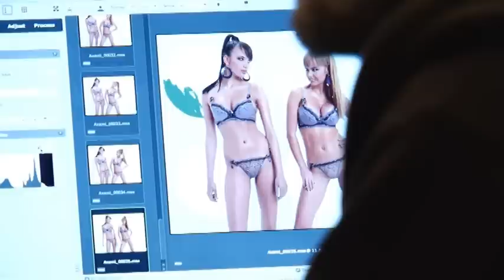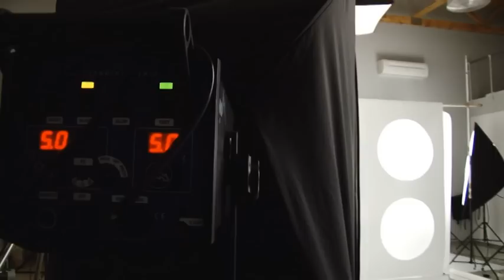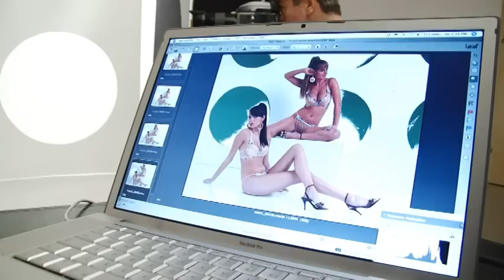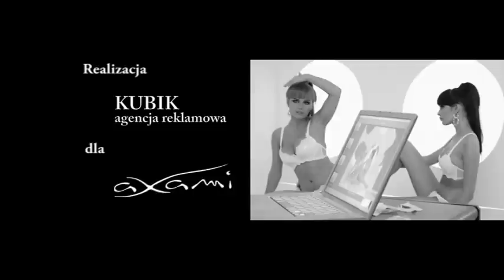AXAMI Kolekcja Intenssimo- backstage